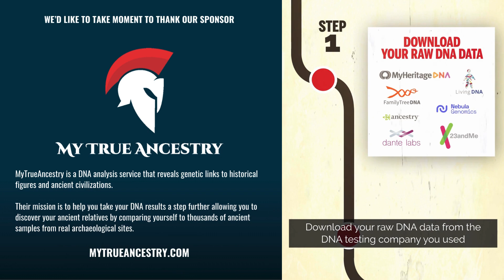Chandler Brown vs. Allan Sherlock | SoCal Swordfight 2023 Tier A Gold Medal Match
Watch the intense Tier A Gold Medal Match of the Jason Taylor Memorial Open Steel Longsword Tournament at SoCal Swordfight 2023. Chandler Brown of En Garde Fencing faces off against Allan Sherlock of Bucks Historical Longsword in this thrilling showdown.

Who will take home the gold? Don't miss this epic battle!

Get ready for SoCal Swordfight 2024, the world's largest Historical European Martial Arts tournament, taking place at the OC Fair & Event Center in Costa Mesa, California from February 16-18, 2024. Register now to be part of this unforgettable HEMA experience:

We would like to express our gratitude to all the sponsors who made SoCal Swordfight 2023 possible, especially MyTrueAncestry, the sponsor of our Tier A events. MyTrueAncestry is a DNA analysis service that uncovers genetic links to historical figures and ancient civilizations. Explore your ancient relatives and genetic history today: